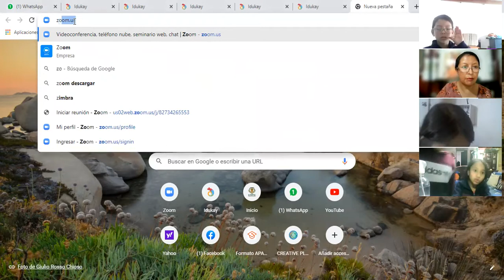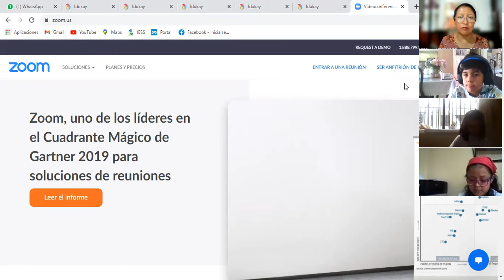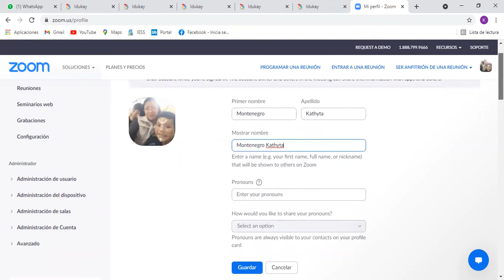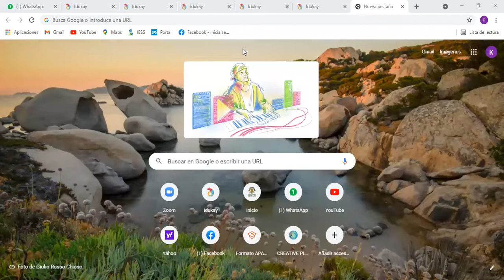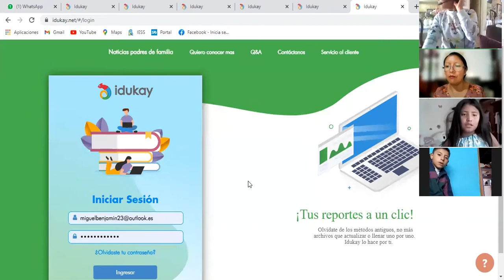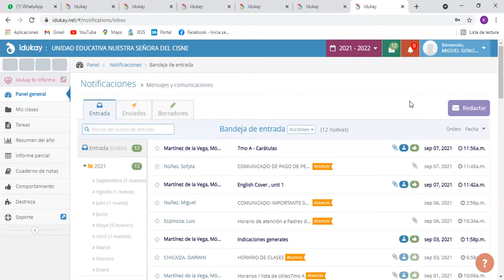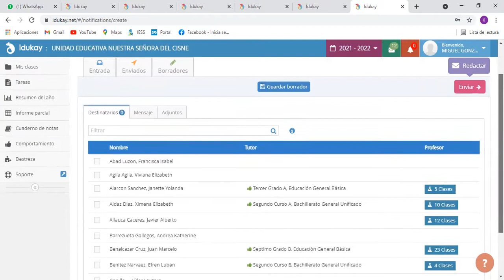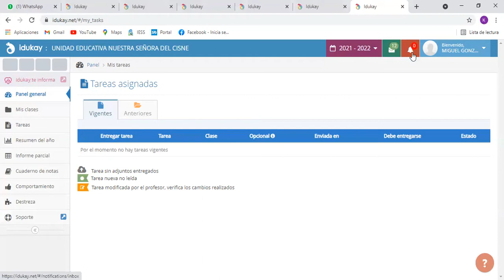5EGB B OBRA LITERARIA KATHY 08SEP2021